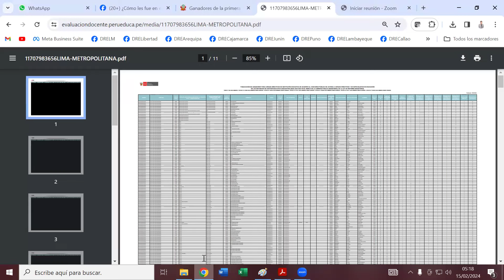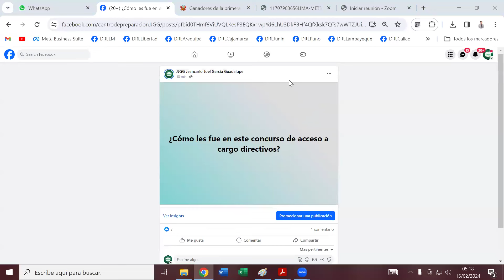Ganadores de la primera selección de cargos directivos 2024 febrero